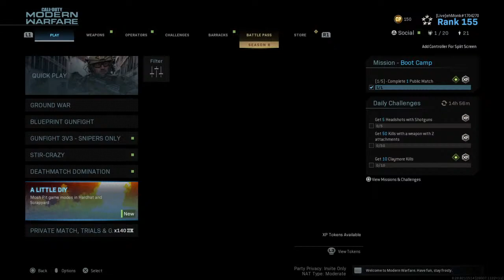Testing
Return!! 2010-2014